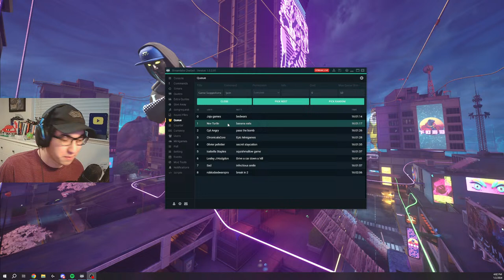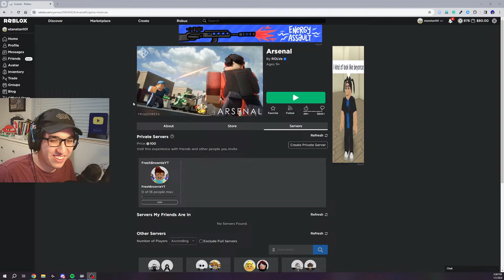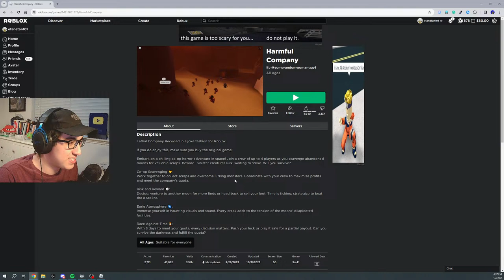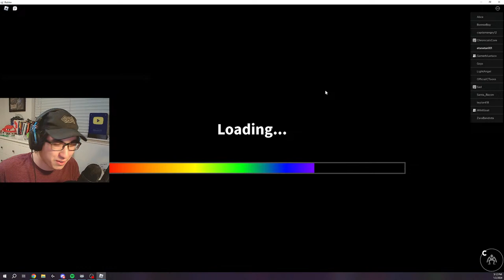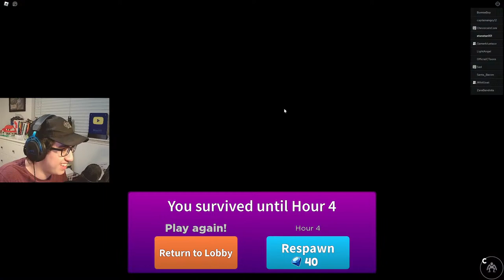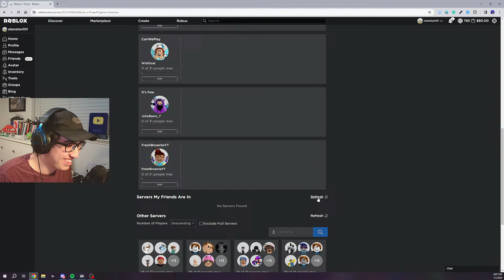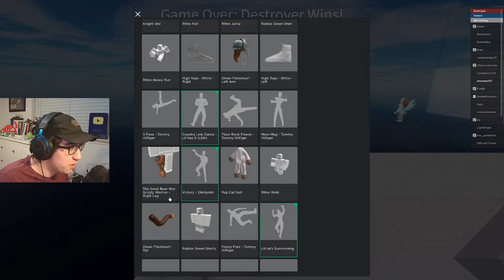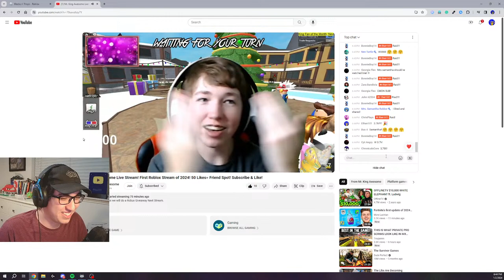Playing Roblox with Wild Goat!!!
101-coins:
 - 3 coins every 5 minutes that you watch the stream.

Bot Commands:

!coins: see how many 101-coins you own!
!join (username): join the queue to join me ingame!

Redeemable items:

!redeem fail: for the lowest of times :( (cost: 10 101-coins)
!redeem letsgo: LETS GOOOOO (cost: 10 101-coins)
!redeem familyfriendly: friendly reminder we are family-friendly! (cost: 20 101-coins)
!redeem hey: the iconic LEGO "HEY!" (cost: 10 101-coins)

All tips will go back to enhancing future streams either with better equipment, community-desired games, and future giveaways.